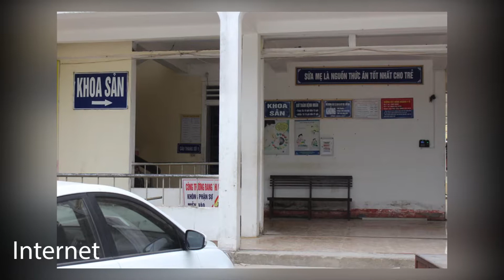Nóng 24h qua: Bác sĩ suýt ngất khi nhìn thai nhi tử vong với vết đứt ngang cổ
Tiết lộ sốc của bác sĩ trực chính trong ca thai nhi tử vong với vết đứt ngang cổ; “Kết đắng” cho phó phường đội bắn chết nữ phó chủ tịch HĐND phường​​​​​​​… là những tin đáng chú ý nhất trong 24h qua.

Chào mừng các bạn đến với kênh Youtube: Đọc báo 24h. Đây là kênh đăng tải những tin tức mới nhất trong ngày đến bạn đọc. Mang đến cái nhìn đa chiều, thông tin nhanh - chính xác. Đồng thời, cũng là nơi chia sẻ, nói lên tiếng nói của chính bạn. Hãy để lại những bình luận mang tính chất góp ý, xây dựng.